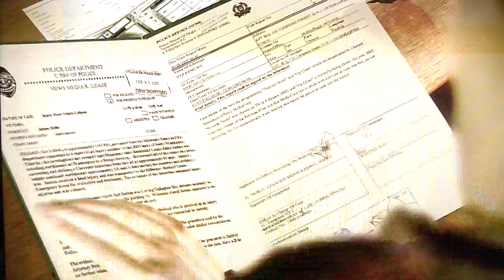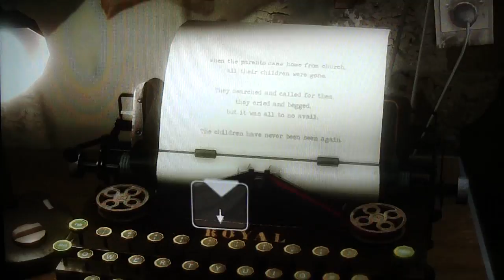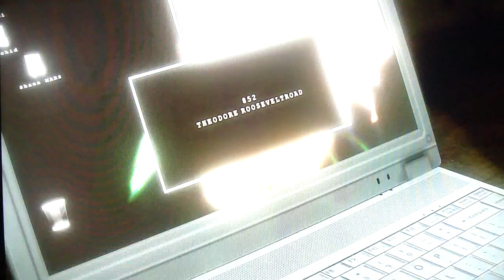30 | Let's Play Heavy Rain (blind) | In Case of Fire, Panic!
Bad things happen to good people, as one brave F.B.I. agent, and one concerned citizen finally confront the Origami Killer! No paper tigers are harmed.